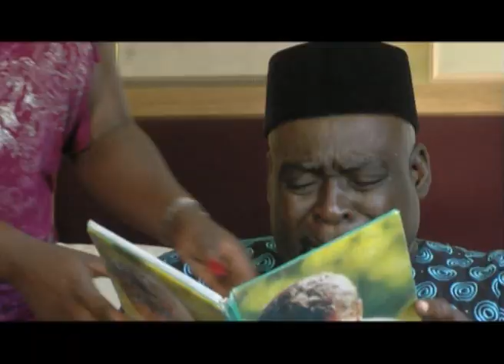PRIVATE ENEMY trailer.wmv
My latest work 'private enemy', an hair-raising thriller that will keep you spell-bound!